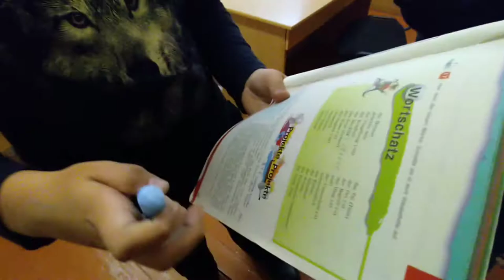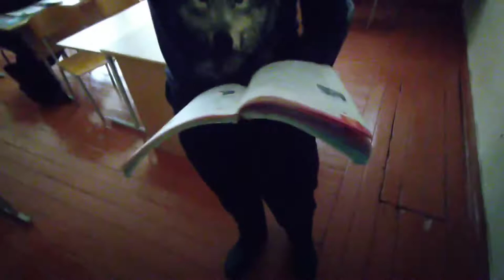Гытлер вернулся, в который раз...